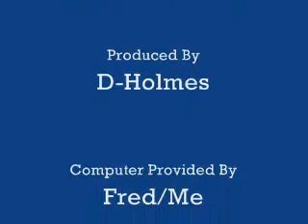2013 Lamborghini Estoque [Startup]